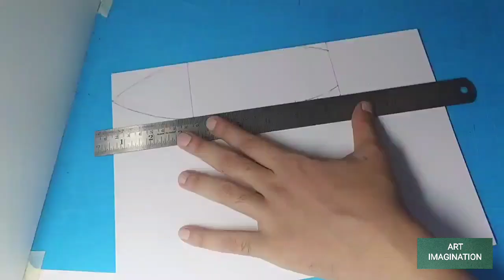How to make Boat with paper and cardboard, Easy DIY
The video explains the easy steps to make boat model with paper , cardboard and sunboard. Easy DIY for kids and learner's.